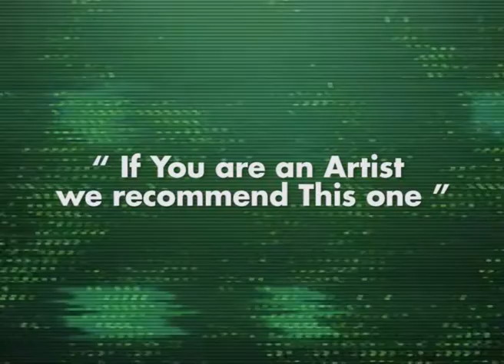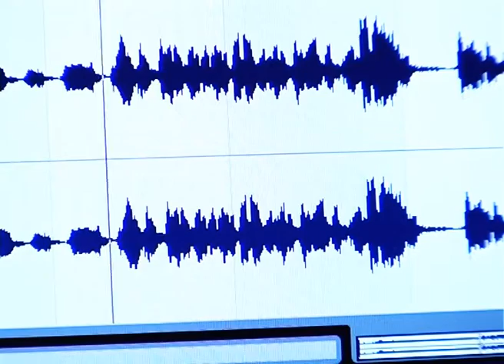‪Dharma DigiLab *Tutorial POST IT Interattivi* Suono Sensori Disegni Vernice conduttiva DiSuoni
Applicazione 2 : COME suonare i disegni / POST IT SONORI

“” if You are an Artist we recommend This one “”

TOOLS:
-Foglio di carta A4  o block notes
-Vernice Conduttiva Dharma DigiLab
-Pc + Audio monitors
-Sensor ReTouch
-Ableton Live

Procedimento:
Disegna su un foglio di carta utilizzando la vernice conduttiva DiSuoni ,attendi finche' la vernice si asciuga e una volta asciutta collega le pinzette dei sensori di Sensor ReTouch direttamente sul foglio di carta  a contatto con le scritte . Una volta fatto ciò' collega Sensor ReTouch al pc e registra dei messaggi vocali , non appena tocchi i disegni, potrai ascoltare  file audio o note di uno strumento musicale direttamente dal tuo computer o da un sistema audio esterno , e' possibile registrare file audio utilizzando il microfono interno al pc oppure scaricarli da internet e suonarli solamente toccando i disegni.

Step 1: utilizza la vernice conduttiva DiSuoni e un pennello per disegnare su un foglio di carta  i nomi dei componenti della tua famiglia, amici o colleghi come si fa con un comune Post it

Step 2 : una volta che la vernice è asciutta applica le pinzette dei sensori sul Post it a contatto con i nomi precedentemente disegnati , fai in modo che ogni sensore sia collegato a un nome diverso in modo da poter assegnare ad ogni nome un messaggio audio differente

Step 3 : collega il sensor Retouch al pc tramite il cavetto usb e utilizzando Ableton live registra delle tracce audio che contengano ognuna un messaggio audio differente  dall'altro in modo tale da poter interfacciare ai nomi singoli messaggi

Ultimo step :
Applica i tuoi  post it su qualsiasi superficie e ogni volta che toccherai i nomi sentirai riprodurre il messaggio audio corrispondente che hai precedentemente registrato ,inoltre puoi cancellare e registrare nuovi messaggi audio vocali ogni volta che vuoi  avvalendoti del sistema audio interno al tuo pc o  di un sistema audio esterno

vuoi saperne di piu su come funziona ?
vuoi utilizzarlo per le tue performance artistiche ?
vuoi acquistarlo?